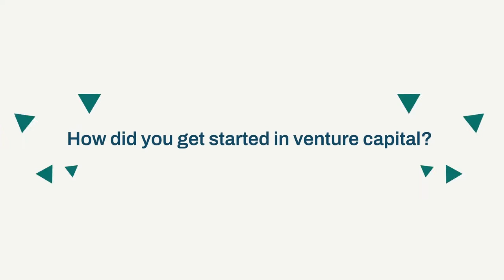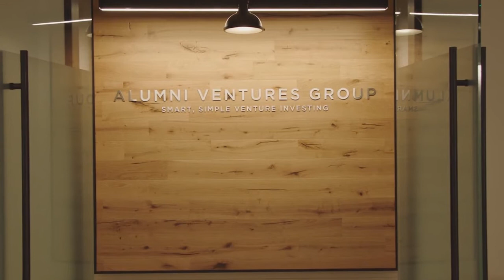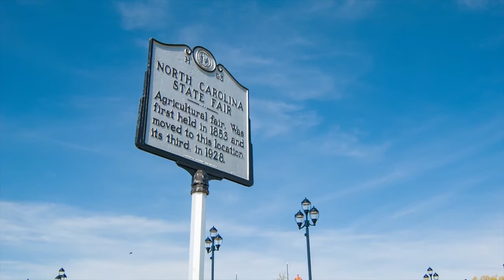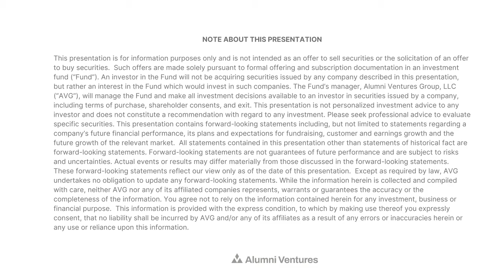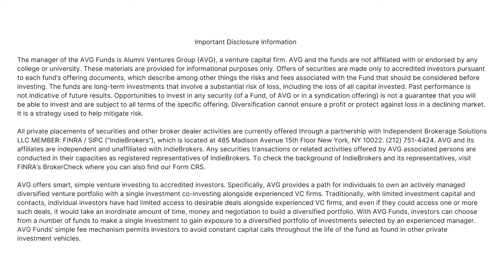Meet the MP: Greg Baker, Towerview Ventures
Greg has been a Managing Partner with Alumni Ventures since 2017. He runs Towerview Ventures and has made more than 100 investments as a member of Alumni Ventures. These investments include, American Gene Technologies, SHINE Medical, Mission Bio, Axiom Space, Matchwell, and many others. Prior to joining AV, Greg was a highly accomplished executive with experience in corporate leadership, business development, startups, M&A, strategic planning, and more. He spent much of his career growing businesses in the electrical products, packaging, and chemical industries. Greg has a Bachelor of Science degree in Mechanical Engineering from the University of Wisconsin (‘86) and an MBA from the Fuqua School of Business, Duke University (‘91).

Notable Deals: Heal, Grub Market, American Gene Technologies